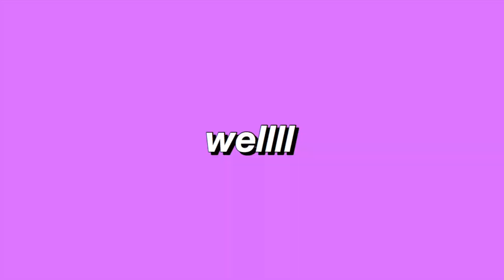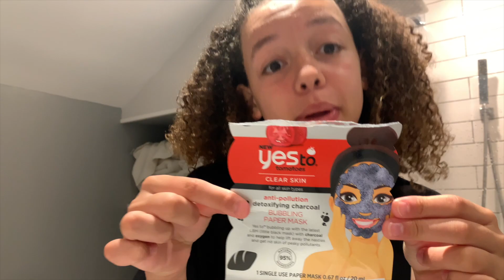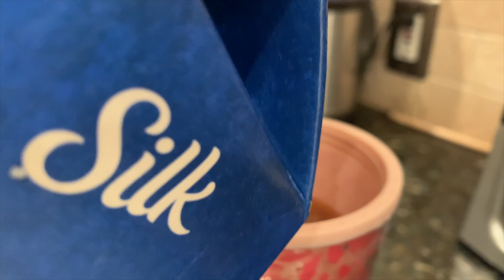my quarantine night routine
heyyoooo welcome to my quarantined night time routine!! i actually had a lot of fun showing you all how i stay productive at night, and pretty much what I do to keep busy, I know times are hard but we all have to try and live life and not think too much of it

As usual I love you guys so much
-naomie

✰ If you’re seeing this comment what’s your favorite flavor creamer ✰

FAQ
how old are you? ➭ 14, 9th grade
where do you live? ➭ new york babyyy
what do you film with? ➭ my iphone XR smh